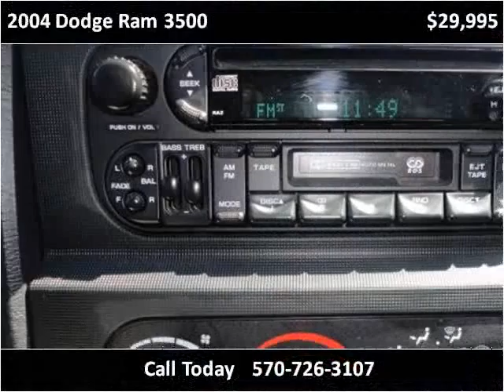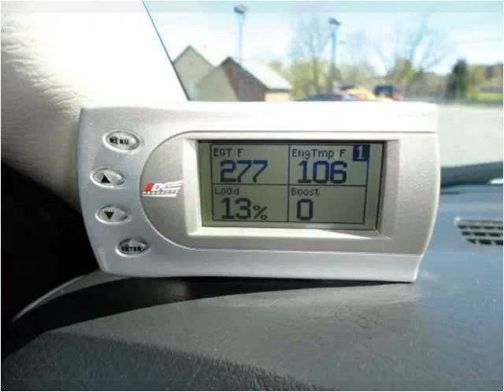2004 Dodge Ram 3500 Used Cars Mill Hall PA